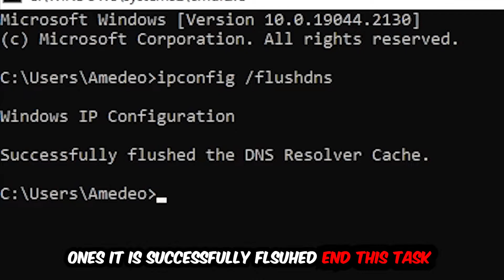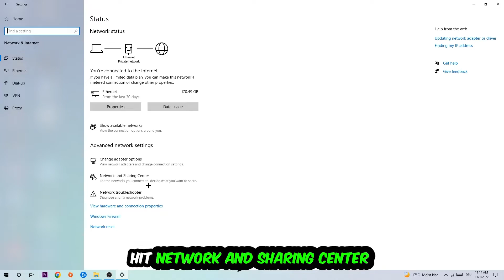Fortnite – How to Fix Can't Connect to Server – Complete Tutorial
how to fix Fortnite cant connect to server fix,
how to fix Fortnite cant connect to server pc,
how to fix Fortnite cant connect to server ps4,
how to fix Fortnite cant connect to server ps5,
how to fix Fortnite server error,
how to fix Fortnite server connection error,
how to fix Fortnite servers,